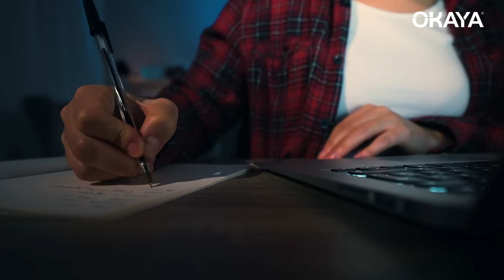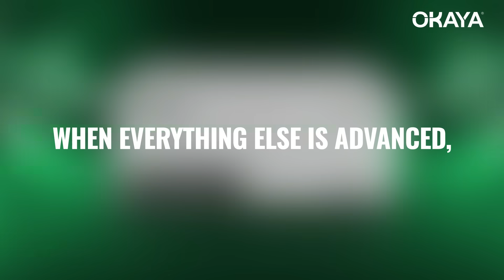Okaya Advanced Inverter – Your Advanced Partner! | Best Sine Wave Inverter for Home & Business 2025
⚡ Advance with the Future – Okaya Advanced Inverter, Your Advanced Partner! ⚡
Rahul, like all of us, is chasing goals, staying ahead in life, and leading the way. Whether it's uploading podcasts, building careers, cooking for loved ones, or leveling up in gaming, uninterrupted power is essential.
With the Okaya Advanced Inverter, you get seamless power backup, ensuring that every move you make is a masterstroke – whether in work, gaming, or daily life. Because when everything else is advanced, why shouldn’t your inverter be?
✅ Introducing Okaya’s Advanced Inverter – The Best Power Backup Solution
🔋 Key Features of Okaya Advanced Inverter:
✔ True Sine Wave Technology – Stable & safe power for all appliances
✔ Super Intelli Charge – 15% Faster Charging – Keeps your system always ready
✔ Max Load Handling – Runs heavy appliances like ACs, dental chairs & commercial setups
✔ Smart Overload Protection – Prevents sudden shutdowns & enhances appliance safety
✔ Auto Reset for Mains Short Circuit & Fuse Trip – Ensures uninterrupted performance
✔ Smart Battery Low Protection – Alerts based on battery levels for safety
✔ High Battery Protection & Over Temperature Safety – Extends battery life & prevents overheating
🏠 Perfect for Homes, Businesses & Gaming Enthusiasts
🔹 Available in capacities from 700VA to 6100VA – Choose the best power backup solution for your needs.
💡 Looking for the best inverter for home? Searching for the best power backup solution? Okaya Advanced Inverter is your answer!

or contact your nearest dealer